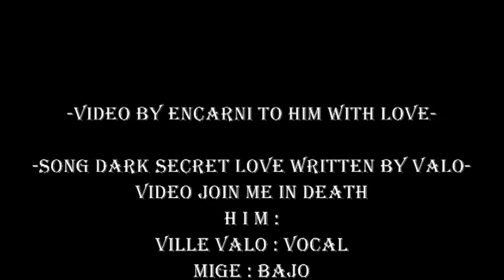HIM - Dark Secret Love (HD video Music) Album: 666 Ways to Love: Prologue - Ville Valo (VV)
Band: HIM
Song: Dark Secret Love
EP: 666 Ways to Love: Prologue
Publication Date: October 16, 1996
Producer: Hiili Hiilesmaa
Label: BMG Finland

666 Ways to Love: Prologue is an EP by the band HIM, released in 1996 only in Finland. It is produced by Hiili Hiilesmaa and was recorded at Finnvox, MD and Peacemakers, Helsinki. This is their first release after a demo in 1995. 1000 copies were produced.
The woman on the cover is Ville Valo's mother.

666 Ways to Love: Prologue
Tracklist:
1. Stigmata diaboli
2. Wicked Game (Chris Isaak)
3. Dark secret love
4. The Heartless
All songs are written by Ville Valo, except Wicked Game which is written by Chris Isaak.

HIM band members:
Ville Valo: Vocal
Mikko Lindström: Guitar
Mikko Paananen: Bass
Juhana “Pätkä” Rantala: Drums

Collaborations:
Sanna-June Hyde: Vocal in "Dark Secret Love"
Hiili Hiilesmaa: Synthesizer on "Dark Sekret Love"

Information on the lyrics of the song Dark Secret Love:
Part of the lyrics of this song quotes the Old Testament, more exactly from the "Song of Solomon" since the authorship of the book, Chapter 8 Verse 6 is attributed to it. This passage is as follows: "Set me as   seal upon thine heart, As a seal upon thine arm, For love is strong as death Jealousy is cruel as the grave. The coals thereof Are coals of fire, Which hath a most vehement flame. " In some Jewish weddings this passage is traditionally used as part of the "contract", known as "ketubahs" and is included in the vows or promises of the bride and groom at the time of the wedding.

666 Ways to Love: Prologue es un EP de la banda HIM, publicado en 1996 únicamente en Finlandia. Está producido por Hiili Hiilesmaa y fue grabado en Finnvox, MD and Peacemakers, Helsinki. Este es su primer lanzamiento después de una demo en 1995. Se produjeron 1000 copias. La mujer de la portada es la madre de Ville Valo.

Lista de canciones de 666 Ways to Love: Prologue:
1. Stigmata Diaboli
2. Wicked Game (Chris Isaak)
3. Dark Secret Love
4. The Heartless
Todas las canciones están escritas por Ville Valo, menos Wicked Game que está escrita por Chris Isaak.

Miembros de la banda HIM:
Ville Valo: Vocal
Mikko Lindström: Guitarra
Mikko Paananen: Bajo
Juhana “Pätkä” Rantala: Batería

Colaboraciones:
Sanna-June Hyde: Vocal en "Dark Secret Love"
Hiili Hiilesmaa: Sintetizador en "Dark Sekret Love".

Información de la letra de la canción de Dark Secret Love:
Parte de la letra de esta canción cita al Antiguo Testamento, más exactamente del "Cantar de los Cantares" (en inglés conocido como "Song of Salomon" (Canción de Salomón) ya que se le atribuye a este la autoría del libro), Capítulo 8 Versículo 6. Dicho pasaje es el siguiente:
"Set me as a seal upon thine heart,
As a seal upon thine arm,
For love is strong as death
Jealousy is cruel as the grave.
The coals thereof
Are coals of fire,
Which hath a most vehement flame.
Traducción en español:
"Ponme como sello en tu corazón,
como sello sobre tu brazo;
porque es fuerte el amor como la muerte,
cruel como la tumba son los celos,
sus flechas son flechas de fuego
sus llamas, las más vehementes."
En algunas bodas judías se utiliza este pasaje, tradicionalmente, como parte del "contrato", conocido como "ketubahs" y se incluyen en los votos o promesas de los novios en oportunidad de la boda.

For information and entertainment purposes only. No intent to infringe copyright.